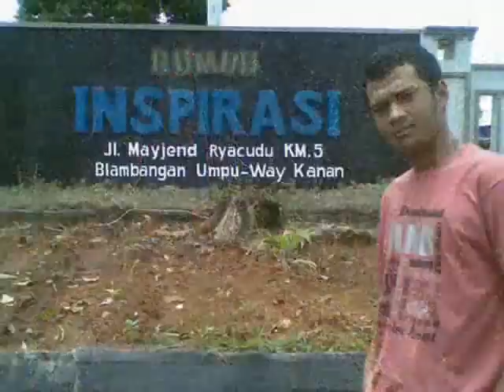B2st - Fiction (Cover Petualangan Panji)